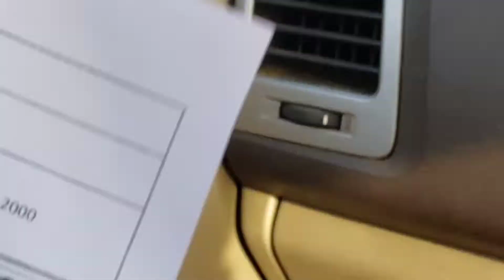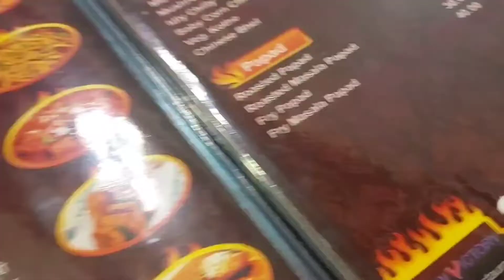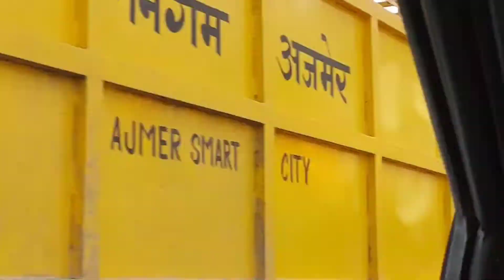Ajmer trip//aanasagarlakeview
Which month is best for Ajmer?

Is Ajmer worth visiting?

Who constructed the Ana Sagar Lake?

Who was Ana Sagar?

Where is Anasagar lake located?